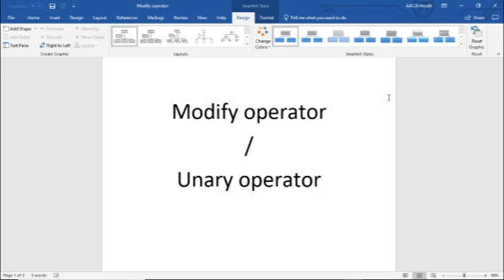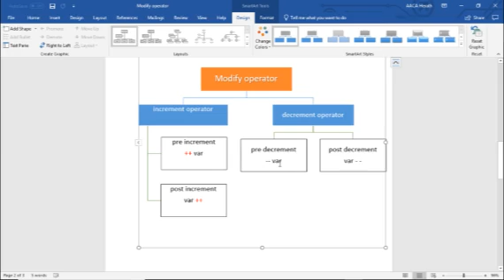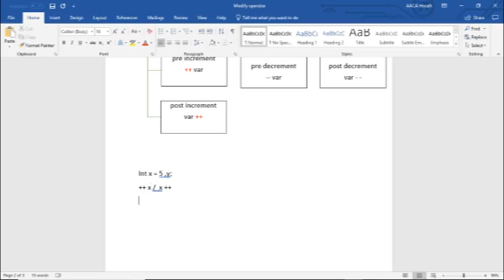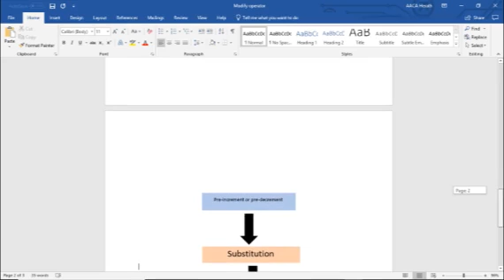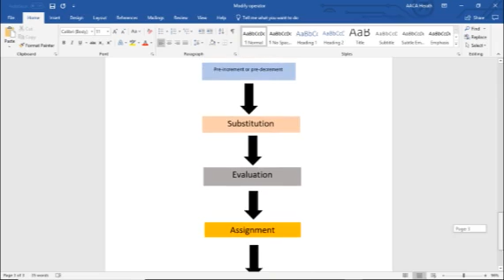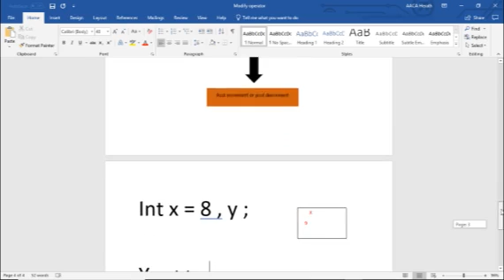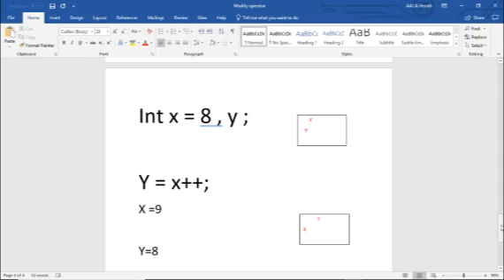C++ Programming Sinhala - Modify operator / Unary operator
This video shows about Unary operators. you can get good knowledge. Good luck.